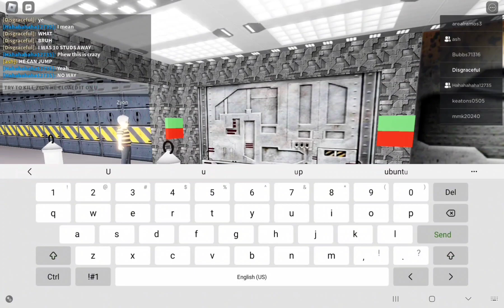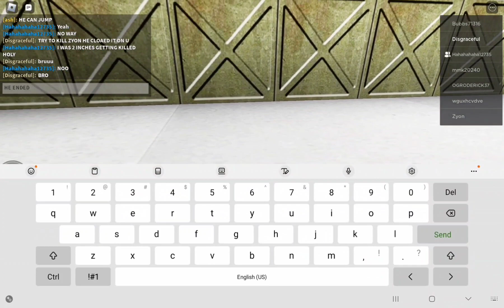Messing around in this random game with my friends (Survive sonic in Area 51 gameplay)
and @kenetdeluxe